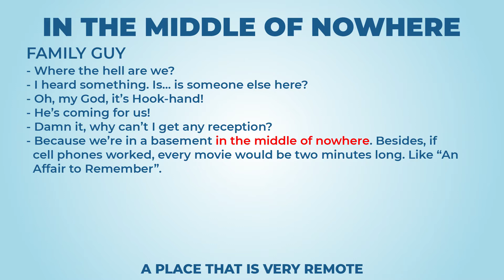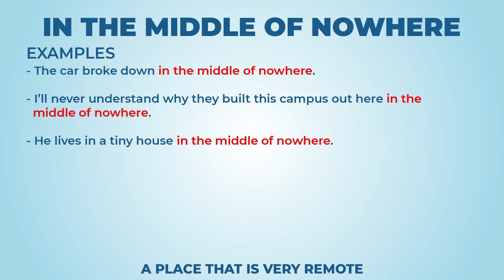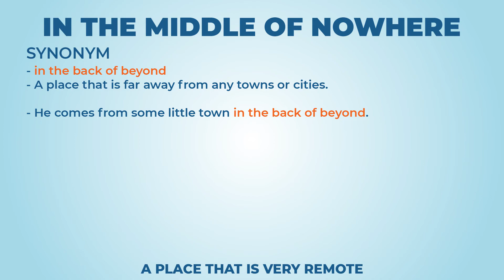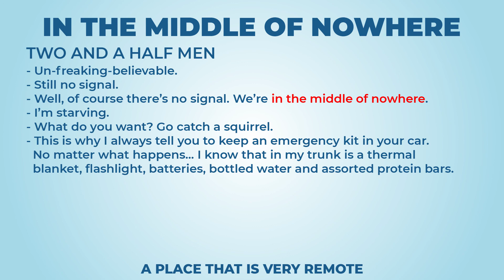In the middle of nowhere (long version) - Learn English with phrases from TV series - AsEasyAsPIE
we have a new phrase for today: In the middle of nowhere